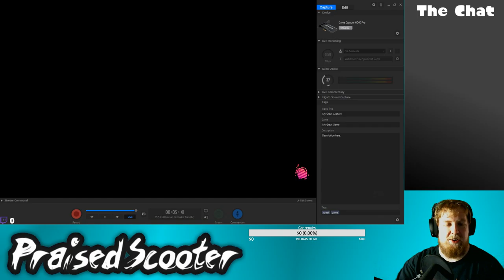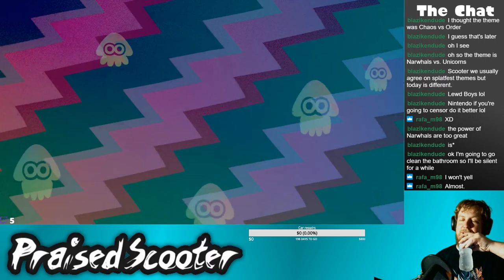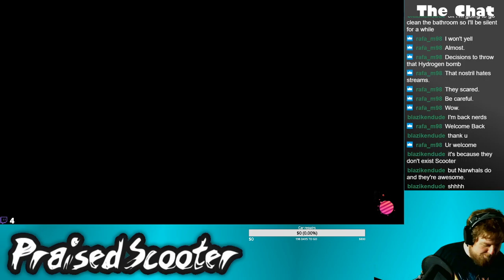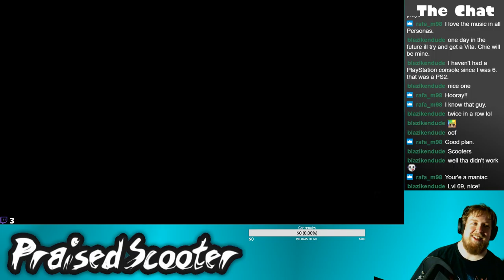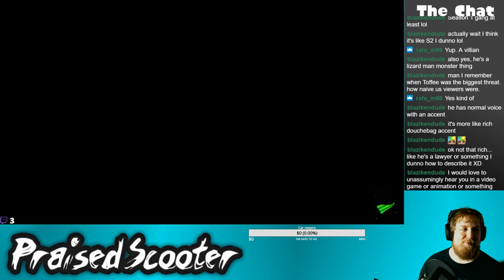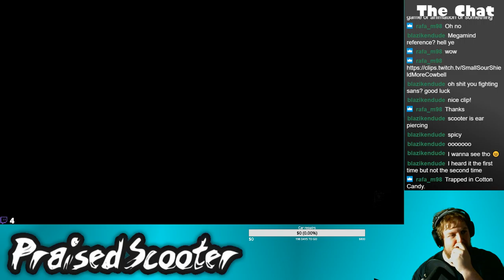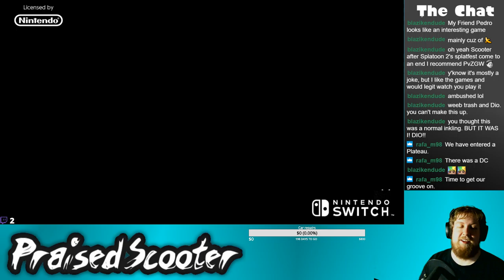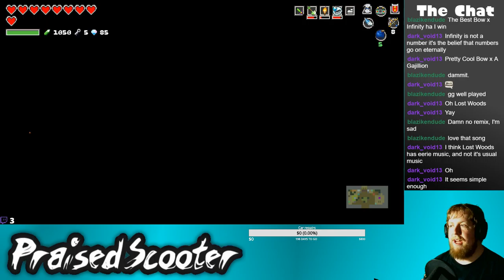Sound the Horn - 6-15-2019